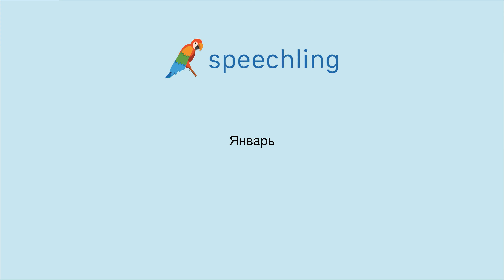How to say "January" in Russian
Male Voice:
Январь

Female Voice:
Январь

Male Voice Translation:
January

Female Voice Translation:
January